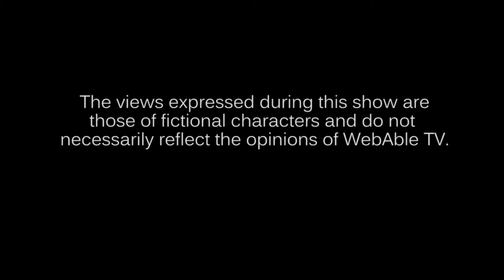Rebranding Accessibility (with Audio Description)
Some people say accessibility isn't cool but don't worry, The Viking and The Lumberjack have an idea how to change that. Join Karl "The Viking" Groves and Billy "The Lumberjack" Gregory as they discuss how to "Rebrand Accessibility" as only they could do!